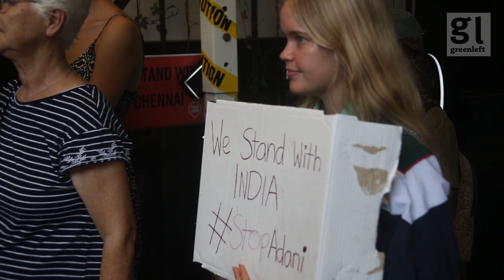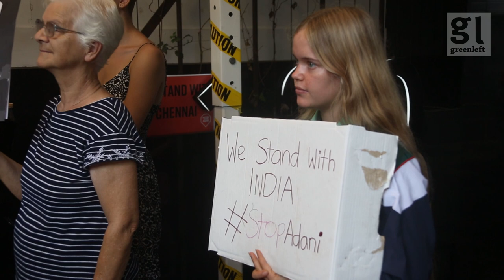Stop Adani movement's solidarity with Indian Farmers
The Stop Adani movement expressed solidarity with Indian farmers at a spirited protest outside Adani headquarters in Brisbane on February 2.

Amandeep Singh Pannu told Green Left that the farmers protest in India is the "world's biggest protest" and that 200 people have been killed by the Modi government repression. Internet has been cut off and journalists trying to report the news are being taken into custody.

Stop Adani's Matt Ross told Green Left that young people in India are fighting Adani's business proposals including threats to Indigenous people's land to wetlands and national parks. "The big focus [of the action was giving solidarity] to the farmers' movement," he said.

* Indian farmers hold ‘10,000 tractor rally’ against Modi’s farm bill

* India: New laws will enslave farmers, workers, enrich big business